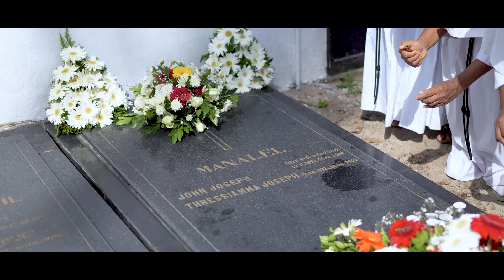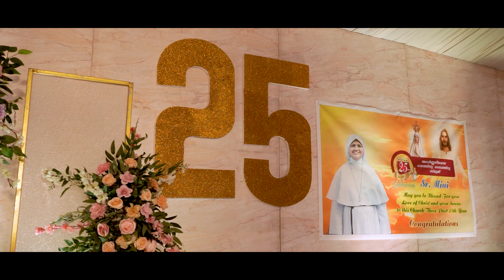25th Year Silver Jubilee Sr. MINI FRANCIS ASMI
L JOHN CREATION'S